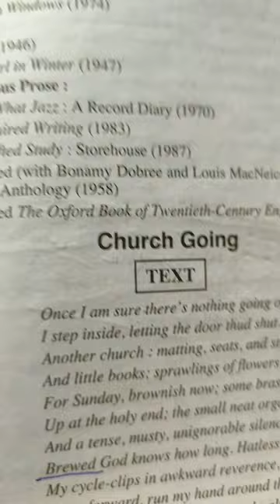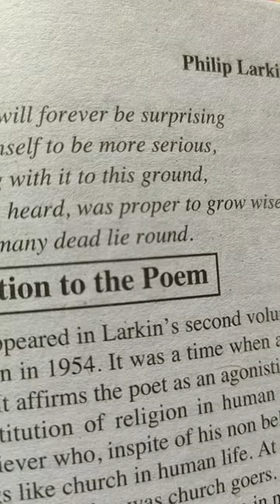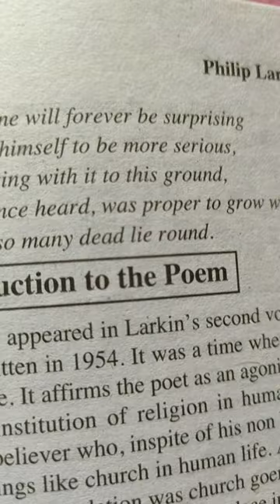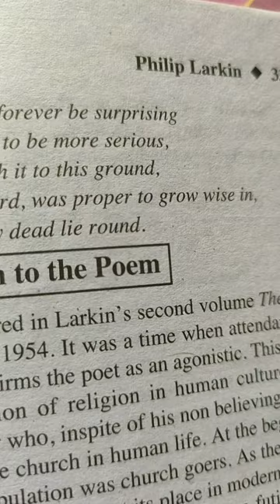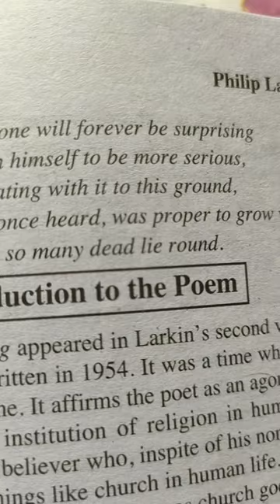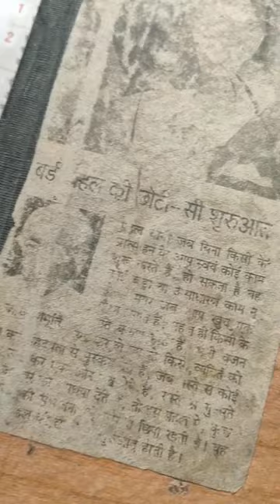P.I.A. ChurchGoing_PhilipLarkin....Some Facts Explained in Hindi